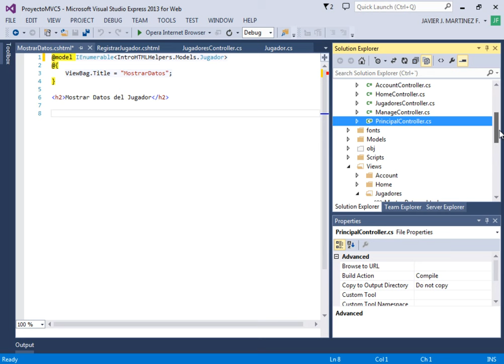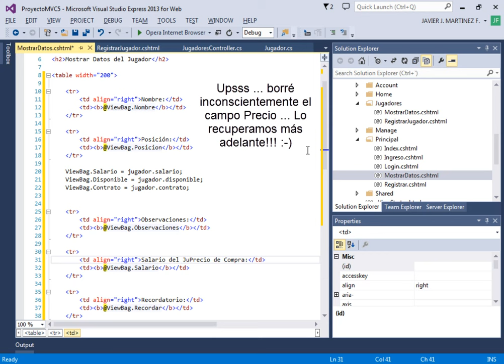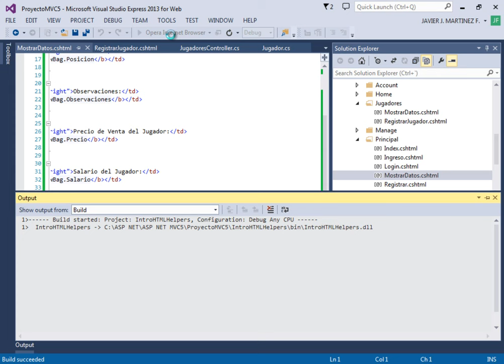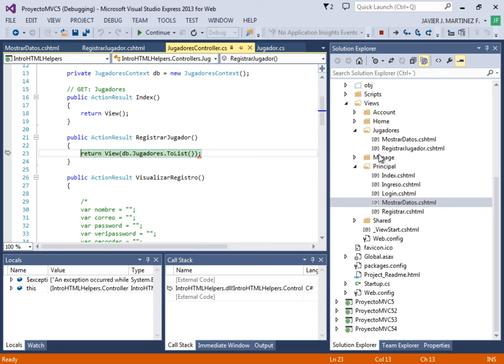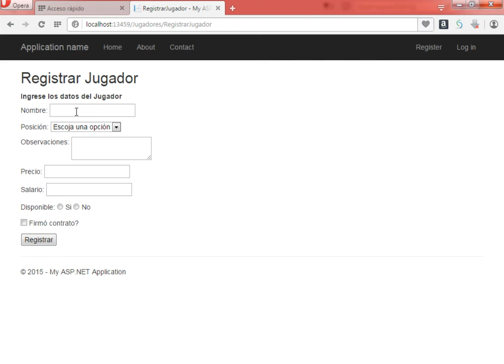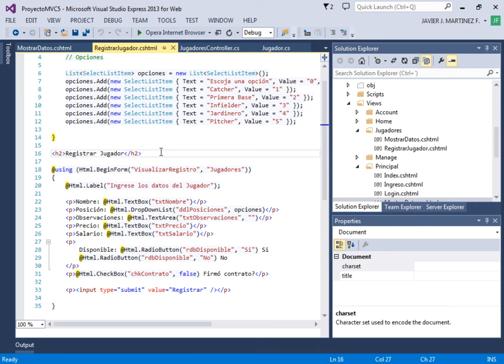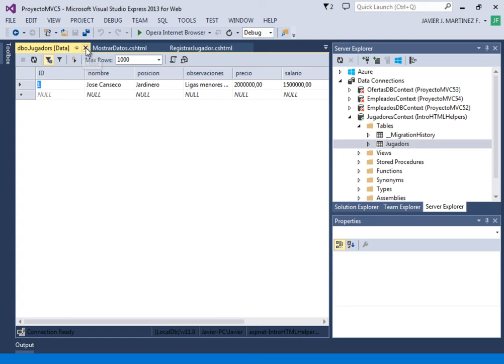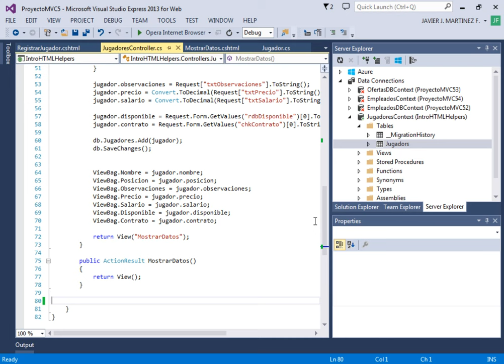(DEMO) CURSO DE ASP .NET MVC5 CON C# Y SQL SERVER - VIDEO 41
Proyecto Final de Nivel - Parte 2: Culminamos nuestro proyecto final verificando la ejecución correcta del mismo y revisando que los datos se hayan almacenado. Palabras finales. Invitación al curso ASP .NET MVC5 CON C# - INTERMEDIO.